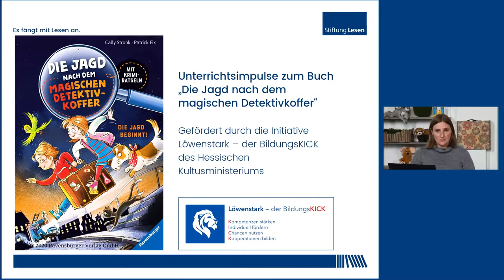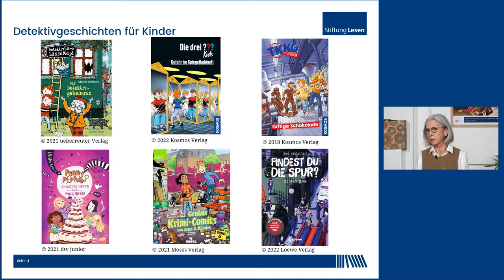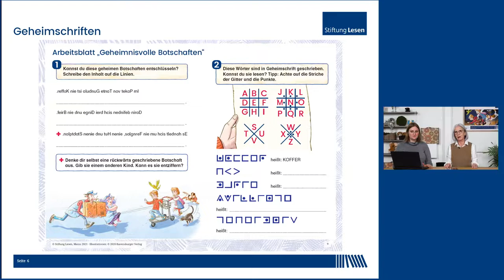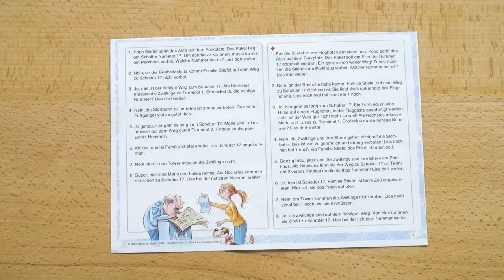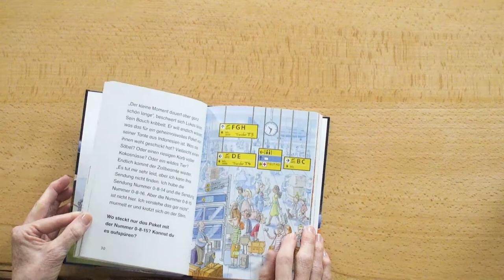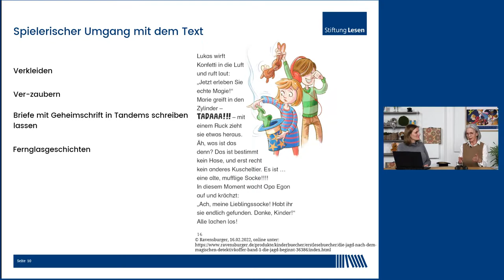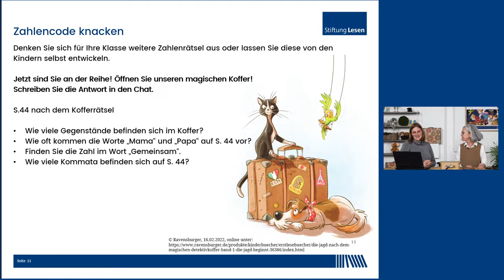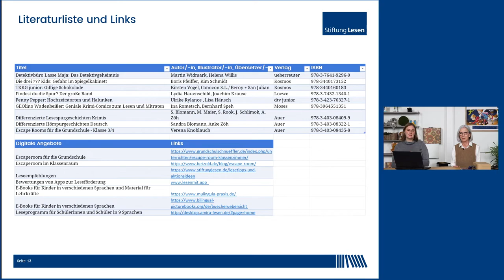Online-Seminar Unterrichtsimpulse zum Buch „Die Jagd nach dem magischen Detektivkoffer“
In diesem Online-Seminar stellen Ihnen unsere Kolleginnen Christine Kranz und Rebekka Geßner-Utz Unterrichtsideen zum Buch  „Die Jagd nach dem magischen Detektivkoffer“ vor. Die Impulse zielen auf das Textverständnis durch den Einsatz von Lesespurgeschichten ab. Zudem stellen wir Ihnen spielerische Methoden der Förderung der literarischen Kompetenz vor. Sind Sie geschickter als unsere Referentinnen und knacken das Schloss des Koffers?

Alle im Video angesprochenen Materialien und weitere Angebote rund um die Buchausstattungen finden Sie unter:

Die Buchausstattungen sind ein Angebot der Stiftung Lesen gefördert durch die Initiative „Löwenstark – Der BildungsKICK“ des Hessischen Kultusministeriums.